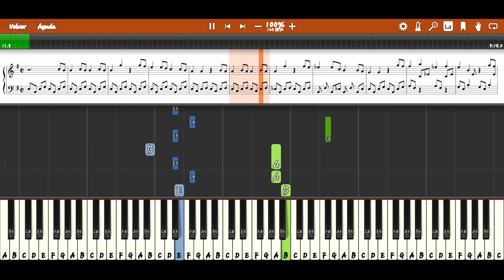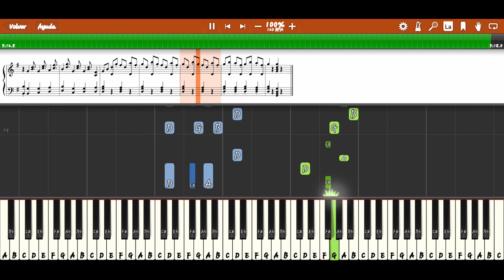Wolfgang Amadeus Mozart - Symphony No 40 - Piano Tutorial - Synthesia